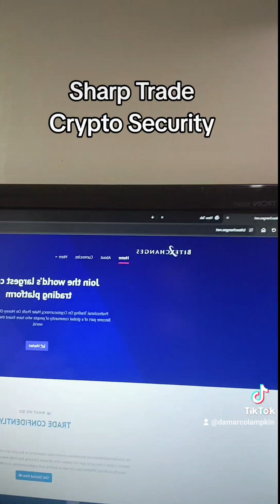Sharp Trade - Crypto Security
Sharpe Trade: Free Day Trading Classes.
Crypto BOTS Live Trading Room
Crypto BOTS Live Trading